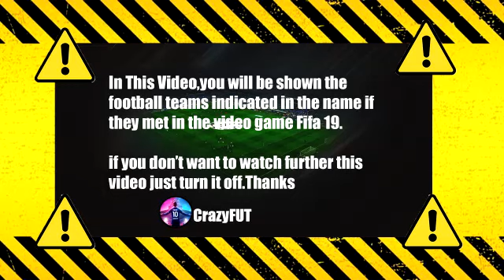Atalanta vs Villarreal FIFA 2019